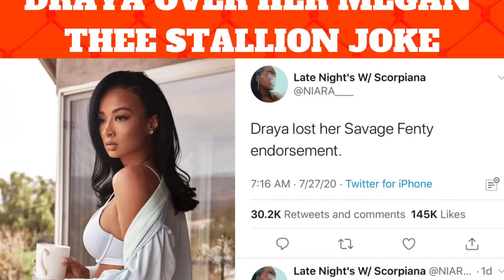Rihanna Cuts off Ari Fletcher | Ari Losing MoneyBagg Over Offensive Comment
Y'all know Ari is always running off her mouth. Some people love her for it but other despise the offensive things she says online. Rihanna had had enough and dropped her.